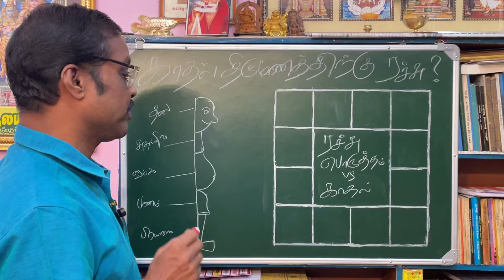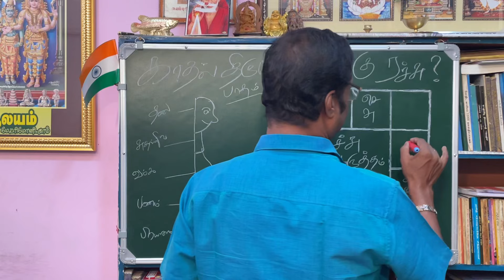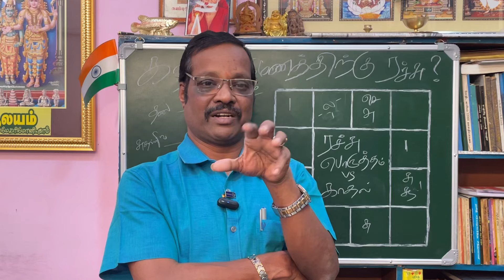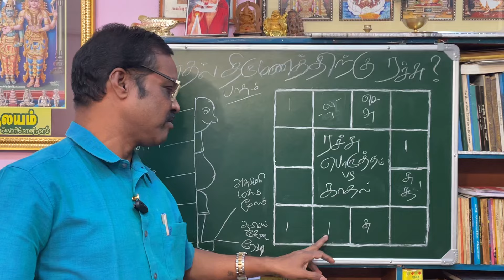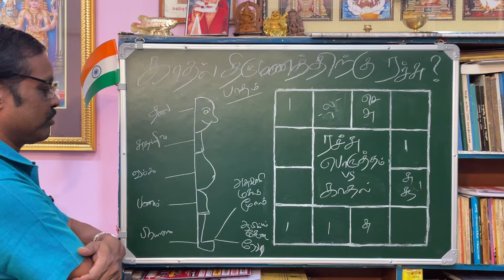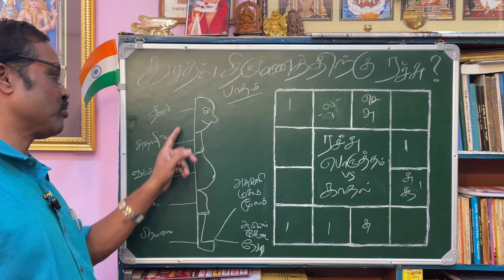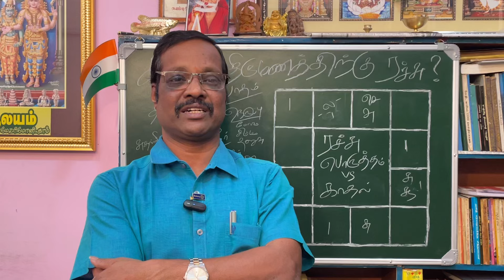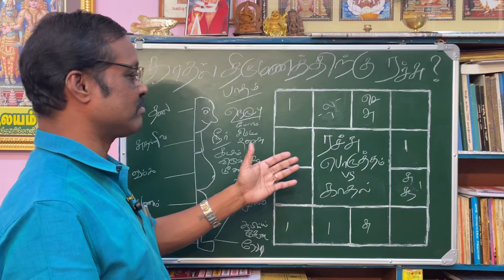காதல் திருமணம் Vs பாதரஜ்ஜூ -By Aalayam G Swaminathan -9842208655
திருப்பூர் -தமிழ்நாடு